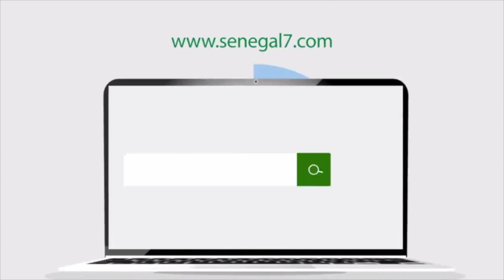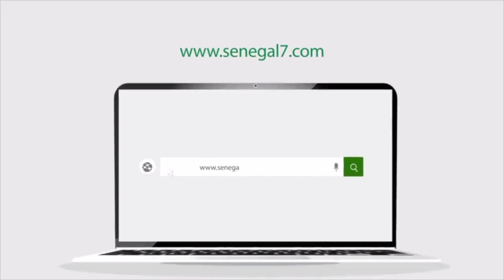Revue de Presse (WOLOF) Zik Fm du Jeudi 17 Novembre 2022 avec Mantoulaye Thioub Ndoye